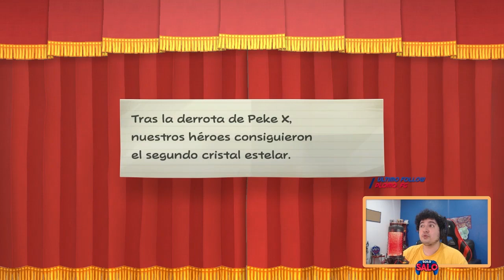Batalla contra el robot ladrón! - Salo juega Paper Mario: TTYD Ep. 8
Estoy muy contento de compartir con ustedes uno de mis juegos favoritos de toda la vida y el que me hizo enamorarme de los RPGs. En esta ocasión toca completar el Acto 2 y de paso vencer a este villano y salvar a los pequeños Punis y su árbol.

Vamos a tener más contenido de Paper Mario pronto.